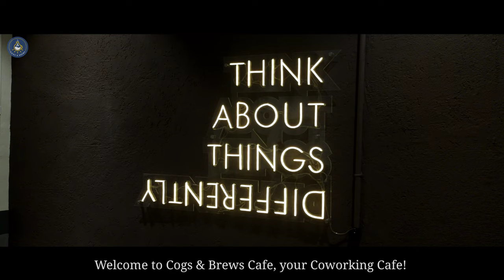Cafe Vlog | Coworking Space | Making of Coffee & Mocha in Cafe | Cinematic B-rolls of Cafe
Cogs and Brews, a coworking cafe 💻☕️located in the heart of Powai♥️ is a peaceful place for anybody wishing to sit and work all day.

Sip on our indulgent coffees 🧋☕️that keep coming as you delve into your work 👨‍💻& become 100X productive.

Do visit to have a coworking experience like never before.